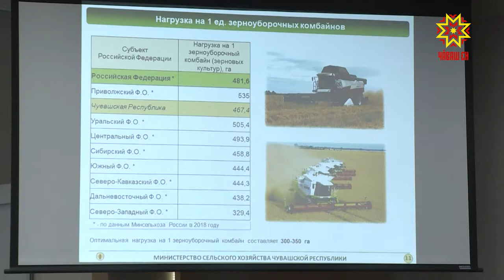Некоторые муниципалитеты уже достигли плановых показателей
Сено, сенаж и силос — заготовка кормов в районах Чувашии продолжается, некоторые муниципалитеты уже достигли плановых показателей. Статистику озвучили на еженедельном совещании в доме правительства